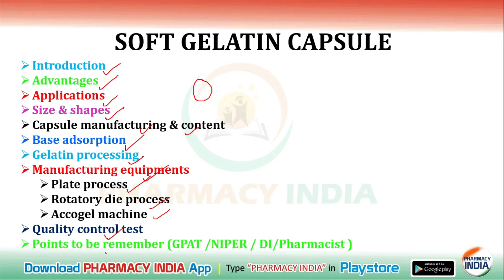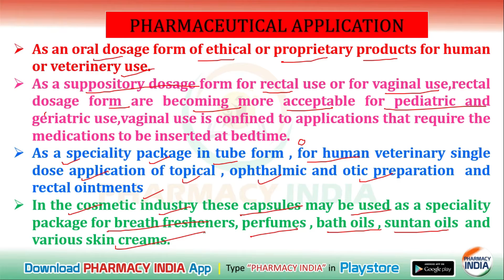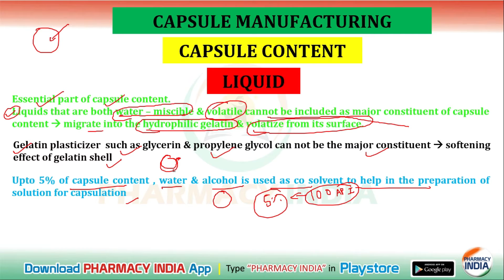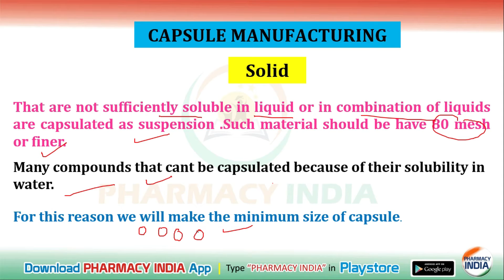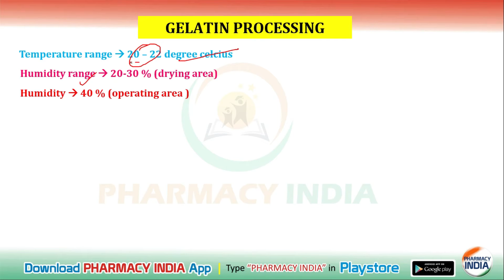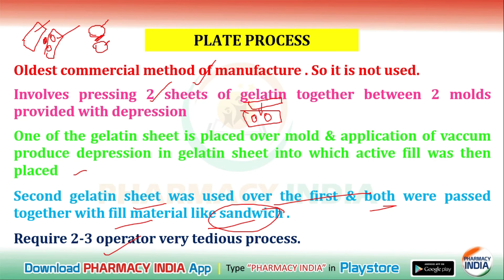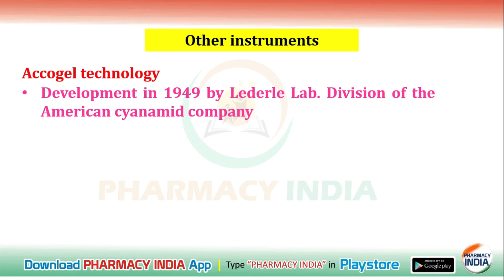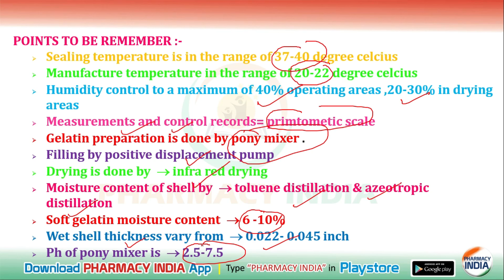SOFT GELATIN CAPSULE | EVALUATION | MACHINES | GPAT | NIPER | DRUG INSPECTOR | PHARMACIST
Soft gelatin capsule is a solid capsule (outer shell) surrounding a liquid or semi-solid center (inner fill). An active ingredient can be incorporated into the outer shell, the inner fill, or both. They are oral dosage form for medicine similar to capsules. Softgel shells are a combination of gelatin, water, opacifier and a plasticizer such as glycerin and/or sorbitol(s).